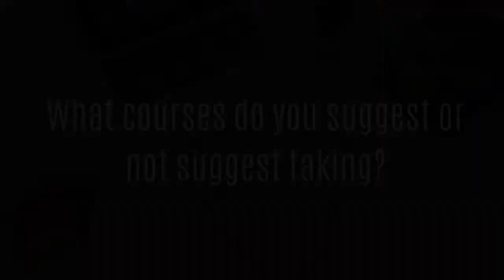Queen's University - Nursing | University Talks | HONEST REVIEW FROM QUEEN'S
Continuing our University Talks series, here is the bright student Arianna Spoor from nursing at Queen's University to talk about all the reasons you should go to Queens and general study advice while you're there!

0:00 - Intro
0:13 - Why did you select this program and university?
1:21  - What are the teaching styles and workloads like in this program?
3:28 - What advice could you provide on the application process for your program?
4:57 - What types of job positions can you expect coming out of this program and throughout?
5:25 - What courses do you suggest or not suggest taking?
6:07 - How do you study or suggest people study for this program?
6:35 - How is the university experience beyond academics?
7:38 - What support resources are available to students?
8:09 - Finally, what advice would you give to your first-year self starting out in this program?